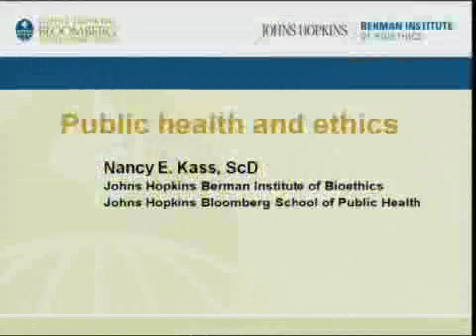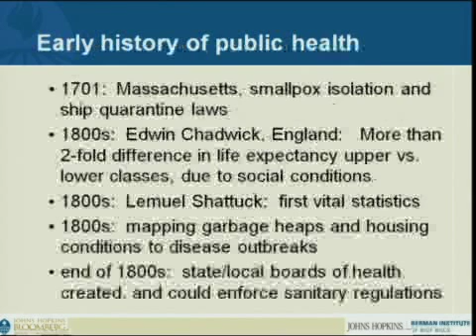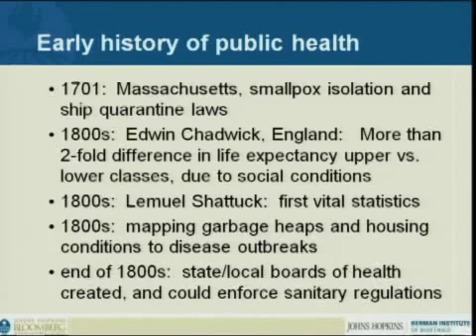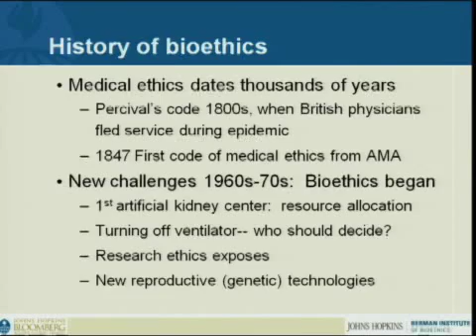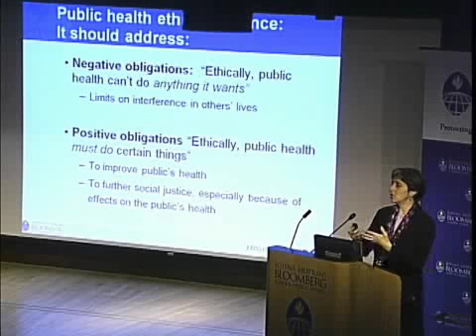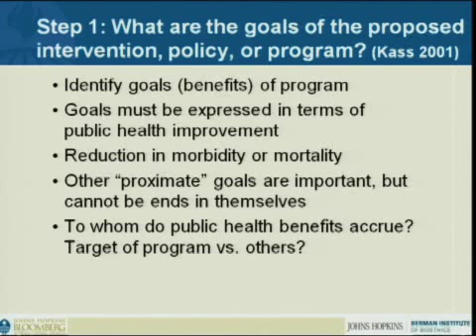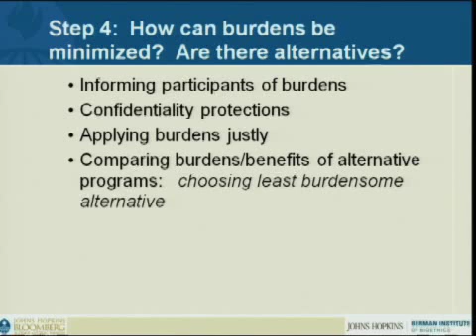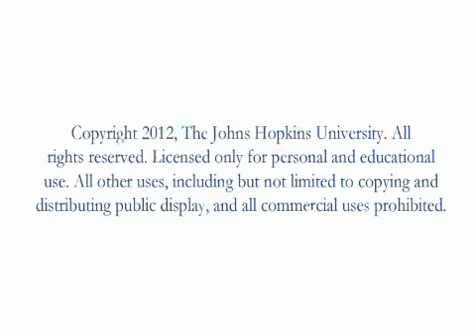HPV Vaccine: Public Health and Ethics Analysis Part 1